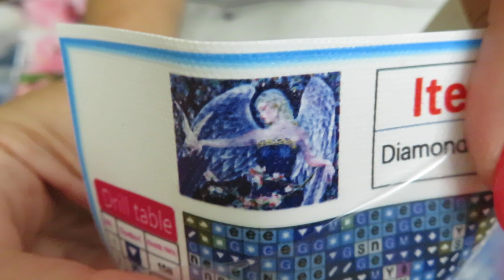A Diamond Painting Product Review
Today we have video/review from Adiamondpainting.com
Links To the product:
DISCOUT CODES:
FANSELLS - season5off
DPCLUBS  NAT15OFF
EVERYDAYECRAFTS - Love10OFF
FGNORMAL - Nataliya10OFF
NEWHOMY - Lovecraftforever  save 6%
Craftsyart - NATALIYA6%OFF